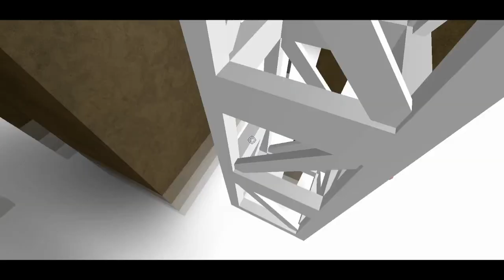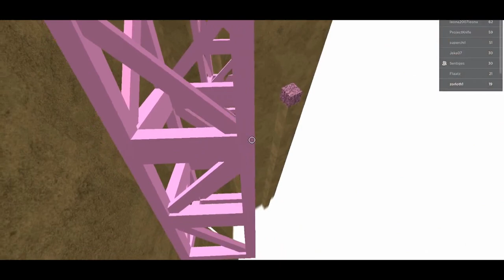All 10 Beans Obbies - Completion (All Beans and Elite Beans Guide)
Normal Beans:
Beans (Part 1)

Elite Beans:
Orange Beans (Part 6)

Title: All 10 Beans Obbies - Completion (All Beans and Elite Beans Guide)

I tried a cinematic style thingy jfgjjdg